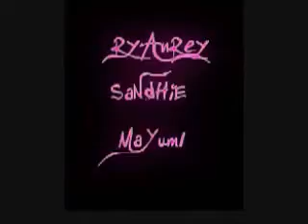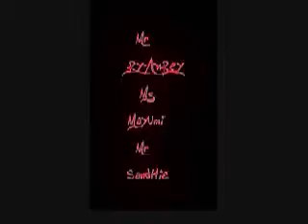high school life by sandhie13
the uriginal lhady mAyUmi